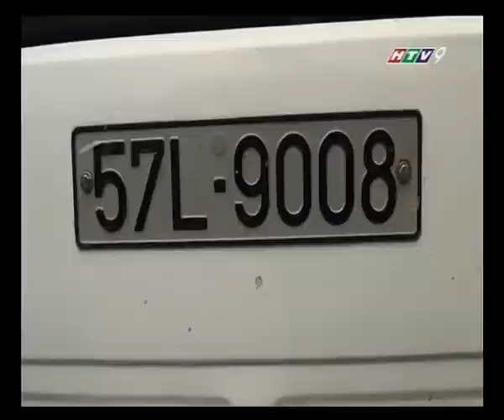Tai nạn giữa xe bồn và xe máy khiến 1 người tử vong